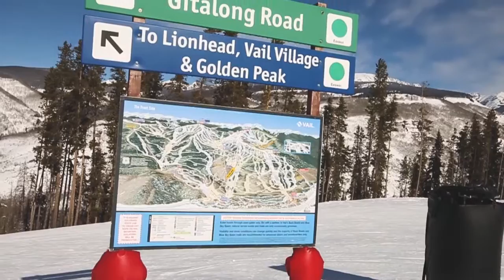EXPLORING VAIL RESORT